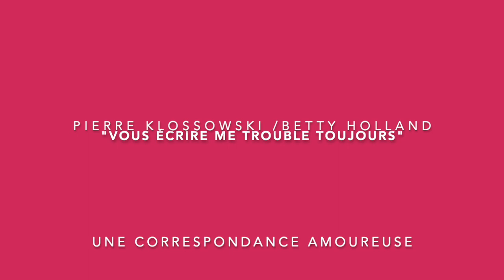Hervé CASTANET. "Clinique de la contingence : les lettres d'amour de Pierre Klossowski à Betty."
Hervé Castanet, professeur des universités, est psychanalyste à Marseille.

Clinique de la contingence. Une rencontre amoureuse : "Vous écrire me trouble toujours."  les lettres de Pierre Klossowski à Betty Holland (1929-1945).

Nous devons à Serge Fauchereau la remarquable publication d’un ensemble (probablement incomplet) de lettres, écrites à la main, parfois accompagnées de dessins coloriés, par Pierre Klossowski à Elizabeth Holland, dite Betty. Pierre Klossowski (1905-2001) est célèbre comme écrivain (que l’on pense à sa "Trilogie de Roberte"), critique notamment du marquis de Sade et de Nietzsche, et dessinateur exposé dans les grands musées d’art contemporain.
Depuis 2007, les vingt-neuf lettres conservées sont donc accessibles à la lecture, mais, éditées par un musée en Espagne à l’occasion d’une exposition à Madrid , le public français les connaît mal. Elles n’étaient pas destinées, lors de leur rédaction, au public. E. Holland, née en 1908, est une jeune anglaise, issue d’un milieu aisé, venue en France pour y finir ses études. Elle y rencontrera Pierre Leyris (né en 1907) qui lui présentera les frères Klossowski – Pierre et le futur Balthus (né en 1907). Elle épousera, en 1932, Leyris qui deviendra le célèbre traducteur du domaine anglais que l’on sait. Le paquet de lettres a été retrouvé à la mort de Leyris en 2002 au fond d’un placard de Betty, décédée cinq ans auparavant, « enveloppé dans un papier d’emballage brun et entouré d’un ruban bleu auquel personne n’avait touché depuis longtemps  ». Que disent ces lettres rédigées entre 1929 et 1945 ? En 1929, Pierre a vingt-quatre ans. Ce sont des lettres d’abord passionnées incluant des scènes érotiques ; puis témoignant ensuite des troubles d’une vocation religieuse qui, tout à la fois, torture et apaise Klossowski. Betty, aimée et désirée intensément, est devenue, au fil du temps, une amie, et Klossowski lui parle sans fard de projets amoureux avec une autre – une future religieuse hésitant à prononcer ses vœux définitifs ! On ne sait rien des lettres de Betty – à l’exception d’une seule  (datée de 1941).

Ces lettres sont-elles seulement anecdotiques ? Nous ne le croyons pas. Faut-il les penser comme éclairant radicalement l’œuvre, livrant des données biographiques cruciales ? L’affirmer serait excessif. Faut-il alors leur attribuer ce pouvoir d’annoncer, même modestement, l’œuvre future ? Cette conception continuiste où tout est déjà présent, en germe, est à rejeter. Elle mise sur les seuls pouvoirs du signifiant qu’aucun réel ne dérange jamais dans son parcours. Que faire alors de ces lettres ? Commençons par affirmer leur importance. Pourquoi les lire et, surtout, les commenter ? Voici notre réponse : considérons ces lettres comme un témoignage (insoupçonné) de ce qui, pour Klossowski, fit rencontre. Donnons à ce terme de rencontre son sens fort : un réel fait irruption – il cogne à la porte. Dans la vie de Klossowski, ce réel est, d’abord, celui de la rencontre amoureuse avec Betty pas sans le désir sexuel et, ensuite, celui d’une vocation religieuse contrariée. Klossowski consent à cet amour pour Betty rencontrant les affres de la sexualité. Ce n’est pas tout : ces rencontres avec ce réel impliquent l’écriture. Klossowski et Betty, même pendant la période amoureuse, se voient peu et les lettres ont d’autant plus d’importance. Il faudra à Klossowski faire avec l’absence de Betty, et la rédaction de ces missives en est une modalité. Par là, Klossowski, qui réalise alors des travaux de traduction de l’allemand , s’affronte à l’écriture, à son œuvre future qui démarrera au tout début des années cinquante avec le récit de "La Vocation suspendue". Avec justesse, Fauchereau note : « Les années que ponctue cette correspondance […] ont été cruciales car Klossowski, qui s’était consacré jusqu’alors à l’étude et à la traduction des autres, va se tourner davantage vers soi-même et en sortir dans l’après-guerre comme un essayiste et un romancier majeurs . »